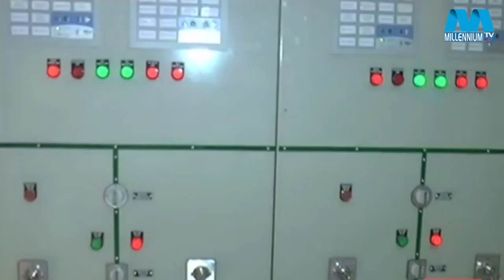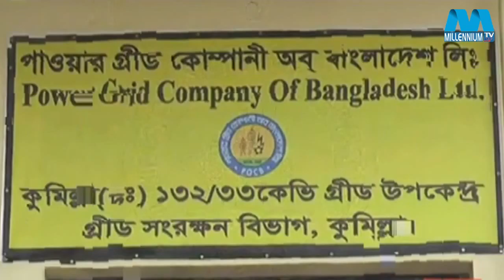MILLENIUM TV USA Porikroma 03 25 2016